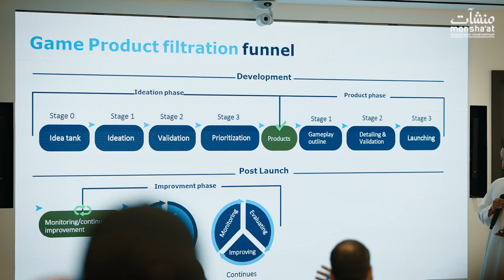مسرعة الألعاب الإلكترونية